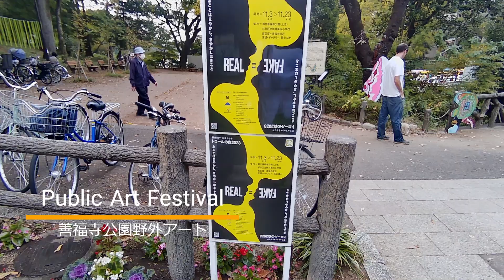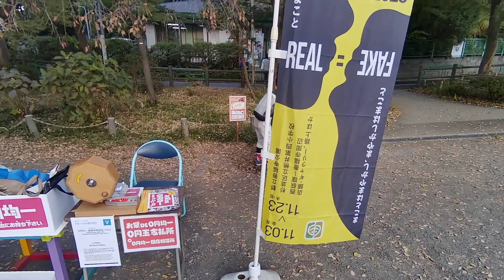Public Art Festival 善福寺公園野外アート 2023